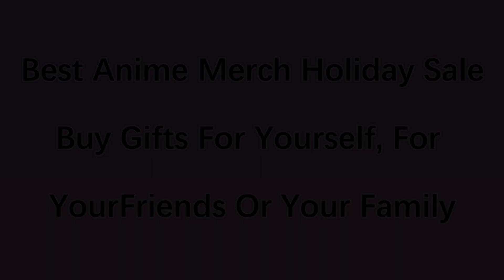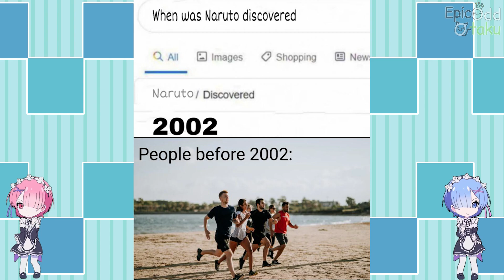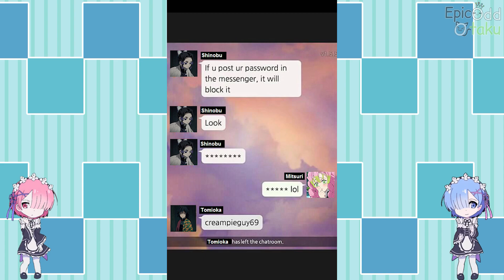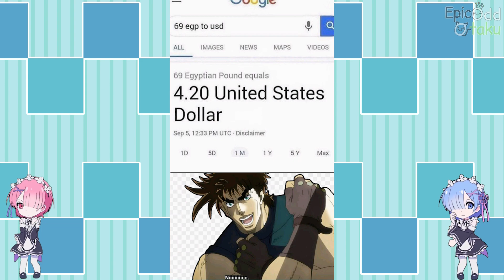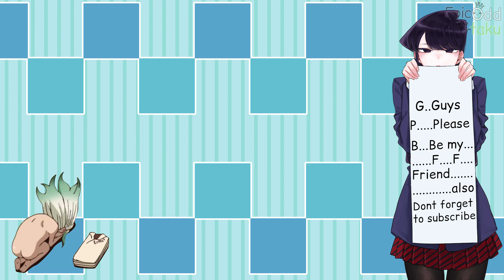Anime memes only true fans will find funny 245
Anime memes only true fans will find funny Episode 245 as the title suggest this video is all about  Anime memes only true fans will find funny Episode 245. If you dislike this video then you don't love Komi-chan XD I hope you enjoy it
(੭ु｡╹▿╹｡)੭ु⁾⁾

2. Song: Cadmium - Want It All (ft. Timmy Commerford & Jaytee)